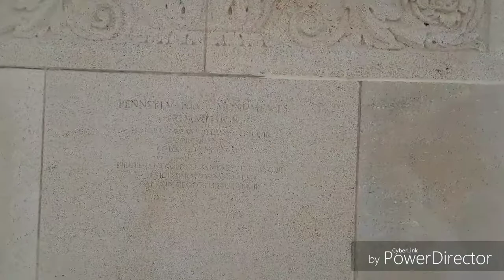VARENNES EN ARGONNE MÉMORIAL AMÉRICAIN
Monument érigé à VARENNES par l'Etat de Pensylvanie. Architectes Thomas A. Atherton et Paul P. Cret.